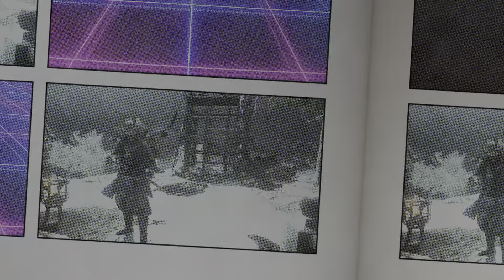Ghost of Tsushima Update- Changing Gears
Hello friends!

This is just a quick update to those who've been enjoying the Tsushima streams with me.  Since they announced the expansion will be dropping on 8/20, I will be pausing the playthrough until then.  The expansion will feature a complete overall of the current game that will include ps5 enhancements that I want to take full advantage of.  It does, of course, also include a full island with new story, armor, etc.

I will still be streaming other games in the meantime.  They will likely be random titles while I get my new computer setup with the OBS and stuff.  Expect another update video in the coming weeks but I wanted to be sure to notify those of you who have been consistently watching as soon as I made the decision. Also, your suggestions on what games to play in the future will be taken into consideration.

Thank you! and I hope to see you join the other streams (whatever they are 🤷‍♂️ 😀)!